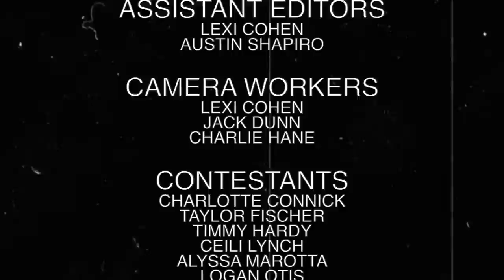PROJECT ELIMINATION EPISODE 7: LAST PERSON STANDING WINS $1000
ALL MERCH PROCEEDS GO TO THE ELEVEN ELEVEN PROJECT FOR COVID-19 RELIEF!!